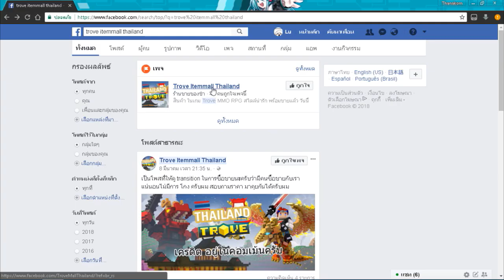Trove สัปดาห์นี้มีอะไร 11/เม.ย./62 mount parade